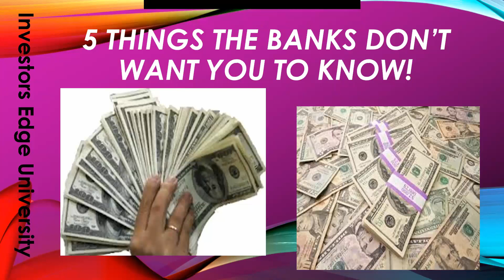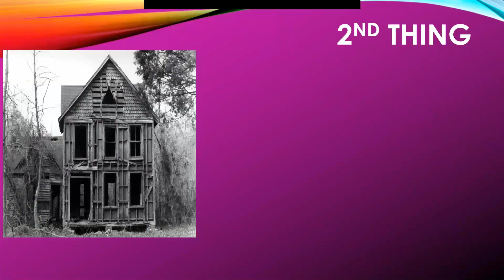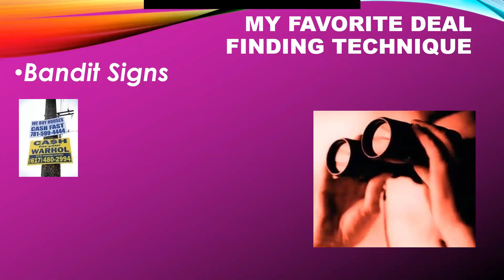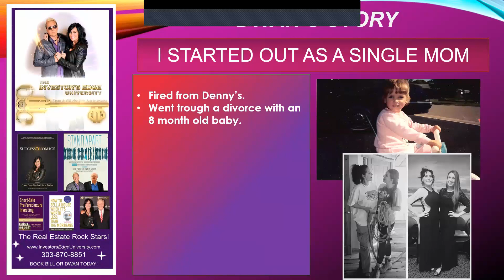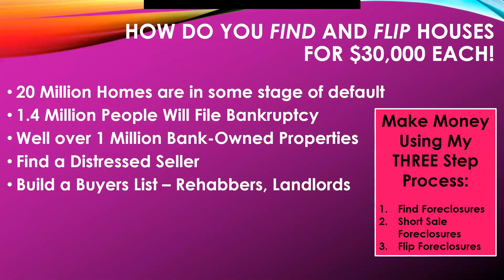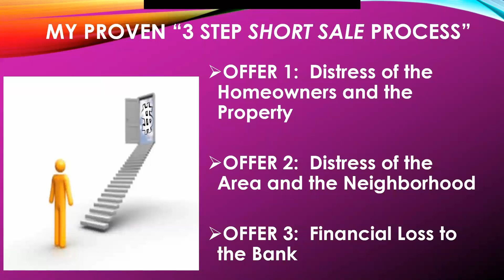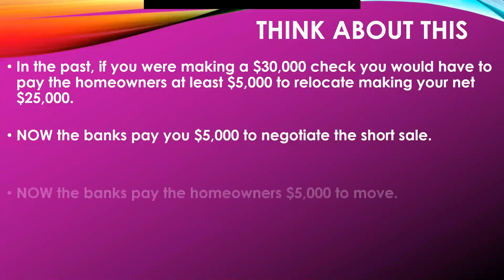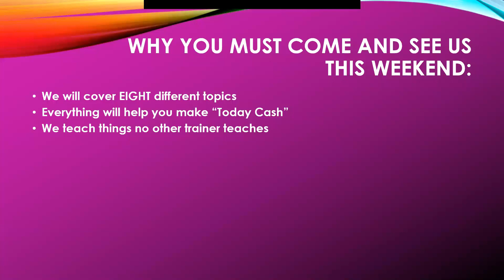BIG Online June 2018: 5 Secrets the Banks Don't Want You to Know with Dwan Twyford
The two HOTTEST concepts in the 2018 real estate market are “Flipping Contracts” and learning how to “Get the Banks to Pay YOU to Close Deals!”

At the June 2018 Beginning Investors Group Online, Dwan will unleash her personal secrets to get the banks to PAY YOU to close deals in detail. Then she will share some of the tidbits you will learn at the weekend Investor Summit in Atlanta on June 30th and July 1st, 2018.

She will walk you through several step-by-step insider secrets and share how some of her students have made in excess of $50,000 on a single transaction.

- How to get the banks to pay you
- How to get the banks to pay your homeowners
- How one student closed a deal in under two weeks for a tidy $20,000 profit
- How to make hundreds of thousands of dollars THIS year
- How another student made over $50,000 in under 30 days
- How to find foreclosures
- How to secure the deals with no money, experience, or real estate license
- How to close deals
- How to find deals with equity
- How to close your deals fast and clean
- Answers to Your Questions and more!

If you are serious about real estate investing, you can’t afford to miss this webinar with Dwan.

The Beginning Investors Group Online ( The “BIG O” or BIGO) is an new ONLINE educational group for new investors who are just getting started in real estate investing as well as “new again” real estate investors who’ve taken a few years off and are looking to get back in the game.

Each month, we will be bringing in local and national real estate experts to teach new investors how to survive and thrive in our ever changing economy and real estate market. The entire purpose of this group is to help new investors get their first deal and help new again investors get their next deal.

The Beginning Investors Group Online meets on the 4th Wednesday of each month from 7:00 PM ET to 9:00 PM on Zoom.us Video Webinar. The main presentation will start at 7:00 PM ET and go to approximately 8:30 to 9:00 PM.